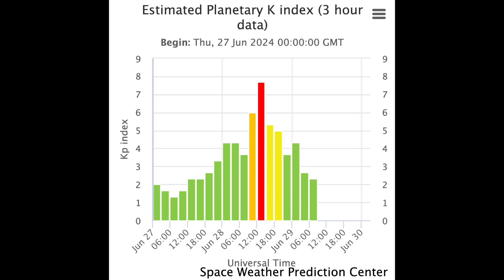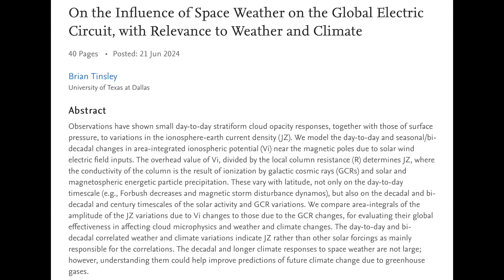Surprise Solar Storm, Hurricane Coming, Tier 1 Science | S0 News Jun.29.2024